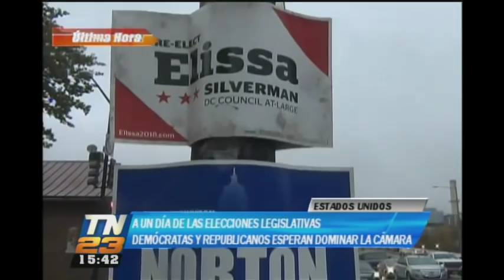Estados Unidos a un día de las elecciones legislativas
A horas de las elecciones legislativas de Estados Unidos, es grande la expectiva, especialmente desde parte de Donald Trump.